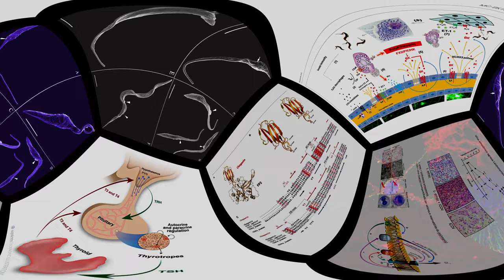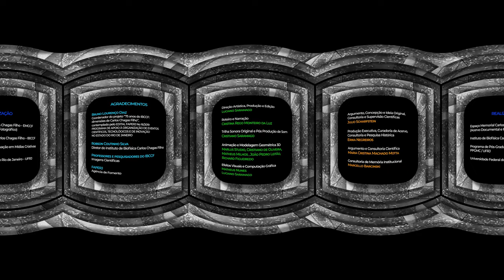Ontem Hoje e Sempre: O Legado Científico do IBCCF (Vídeo em Realidade Virtual 360 graus)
Usando a tecnologia da Realidade Virtual, a proposta do filme é uma viagem imersiva no processo científico do Instituto de Biofísica Carlos Chagas Filho (IBCCF), cuja narrativa cinematográfica aborda episódios imaginados na época da Faculdade Nacional de Medicina, na Praia Vermelha, berço da história do Instituto de Biofísica, lamentavelmente demolido durante um período obscuro da história política brasileira.

Das profundezas dos rios da Amazônia, peixes elétricos capturaram a atenção de Carlos Chagas Filho, e foram inspiração para que, de seu Laboratório, criasse em 1945 o Instituto de Biofísica. Dentre vários cientistas que moldaram a história do Instituto, Hertha Meyer foi pioneira no desenvolvimento de técnicas de cultivo de células, e teve grande repercussão na pesquisa sobre a biologia do Trypanosoma cruzi, o protozoário causador da Doença de Chagas.

O prédio da Faculdade Nacional de Medicina foi demolido, mas a obra científica de milhares de cérebros replicam conhecimento no campo institucional aberto por Chagas Filho. Segue seu curso de força e luz formando milhares de cientistas, como seguem nadando os inspiradores peixes elétricos nos rios da Amazônia.

Realização:
Espaço Memorial Carlos Chagas Filho (EMCCF).
Instituto de Biofísica Carlos Chagas Filho (IBCCF).
Programa de Pós-Graduação em Mídias Criativas PPGMC/UFRJ.
Universidade Federal do Rio de Janeiro (UFRJ).